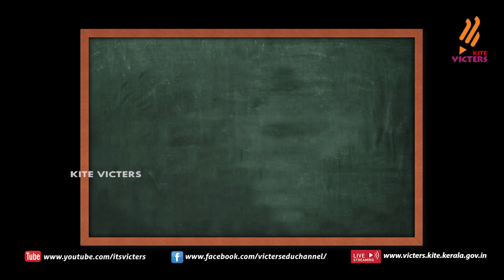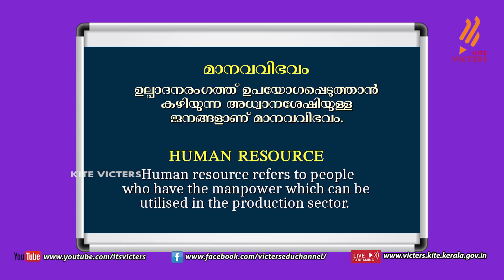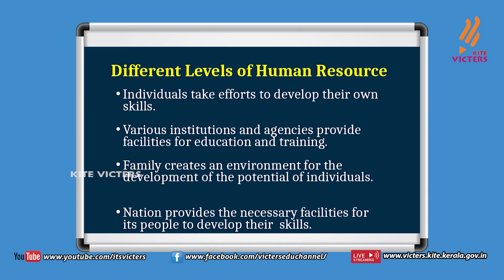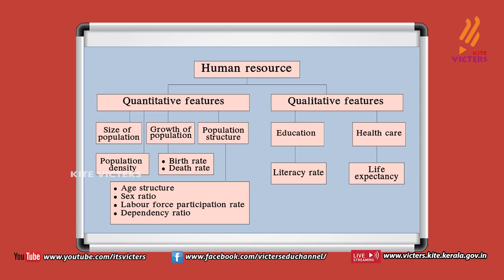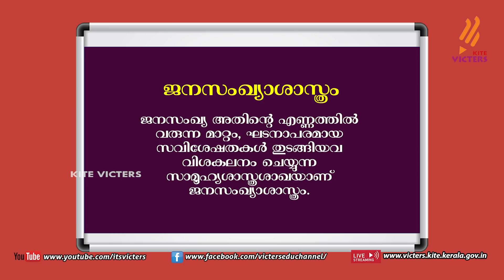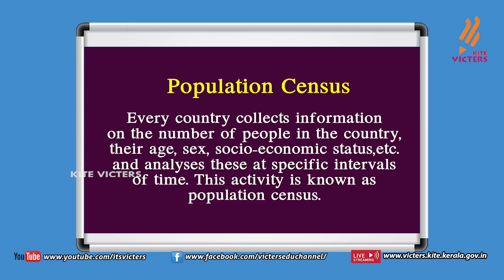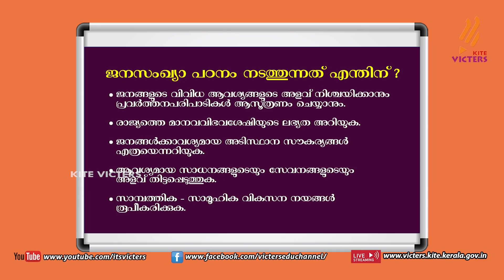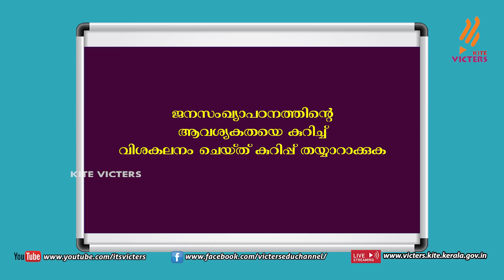KITE VICTERS STD 10 Social Science Class 9 (First Bell-ഫസ്റ്റ് ബെല്‍)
സംസ്ഥാനത്തെ സ്‌കൂൾ കുട്ടികൾക്ക് സാങ്കേതിക സൗകര്യങ്ങൾ പ്രയോജനപ്പെടുത്തിക്കൊണ്ടു കൈറ്റ് വിക്ടേഴ്സ് ചാനല്‍ സംപ്രേഷണം ചെയ്ത STD 10 Social Science Class 9 First Bell.more page’s face book